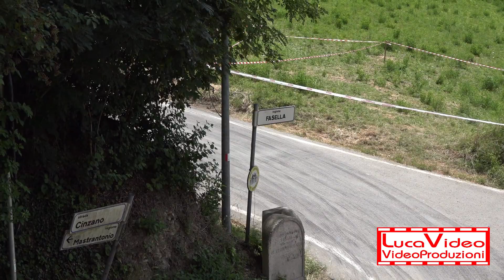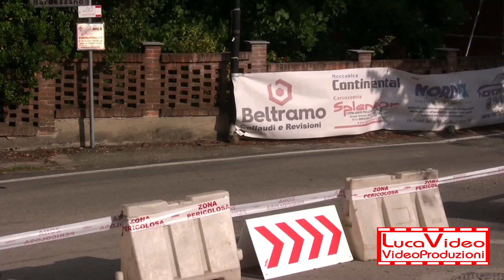7° Rally Castiglione Torinese 2023 Alice-Meloni Clio Rally5 - Passaggi esterni